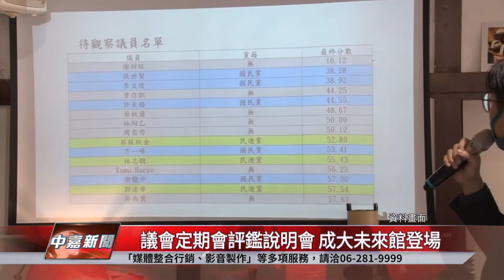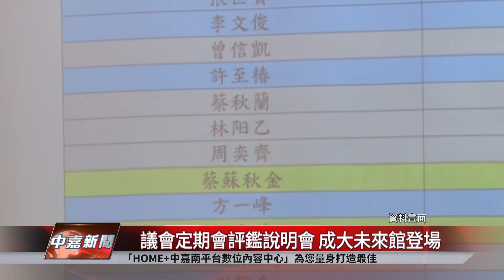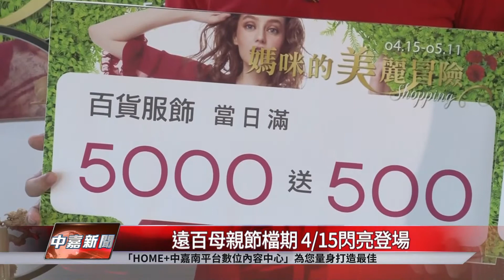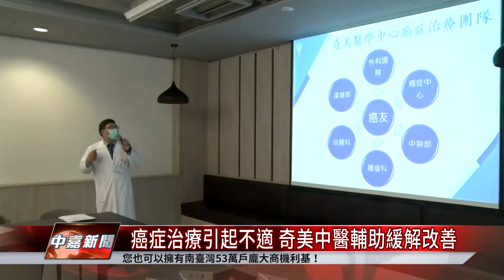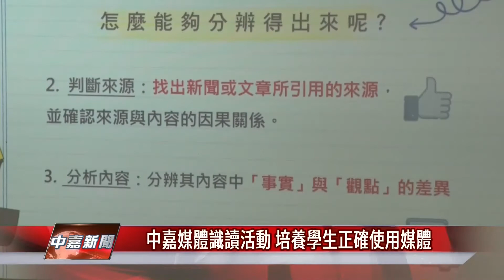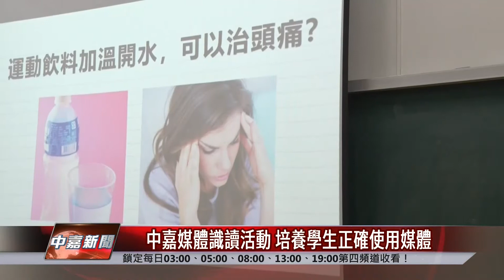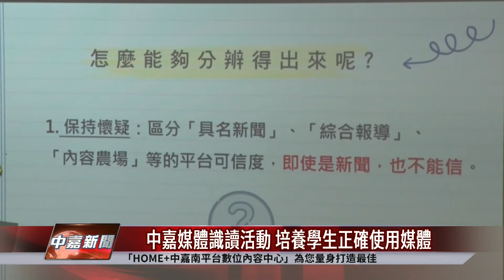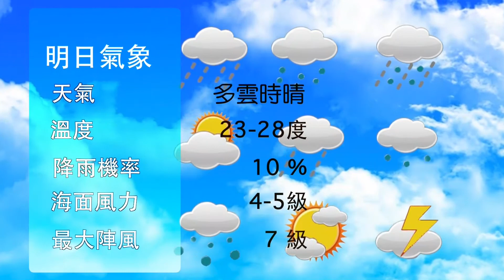台南 新聞｜中嘉台南地方新聞 20210413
00:00​​​ 市政三分鐘與片頭
03:09​​ 本淵橋路燈不一致 議長會勘盼統一節能
05:58​​ 台南啟動睦鄰志工 配對251單位守護獨老
08:20​​ 議會定期會評鑑說明會 成大未來館登場
11:00​ 遠百母親節檔期 4/15閃亮登場
13:13​​​ 中段廣告
13:48​​ 《生命中最美好的5分鐘》音樂劇 台南開演
16:26​​ 癌症治療引起不適 奇美中醫輔助緩解改善
19:38​​ 中嘉媒體識讀活動 培養學生正確使用媒體
22:40​​​ 氣象片尾